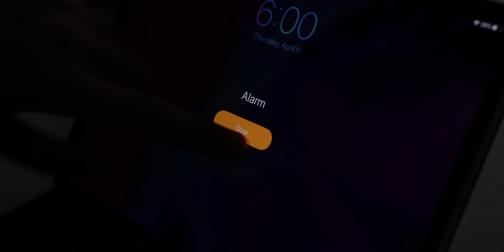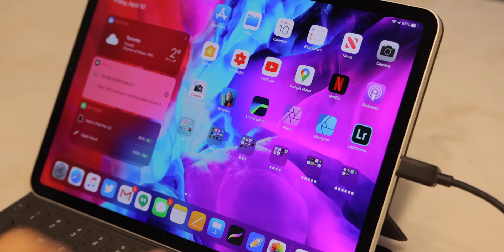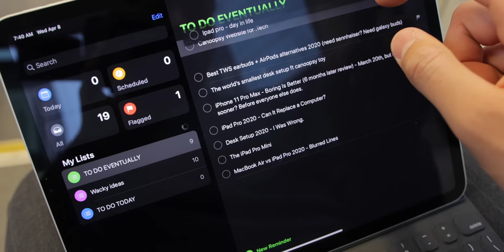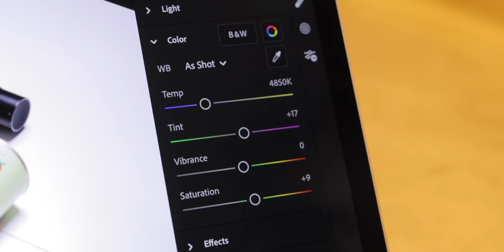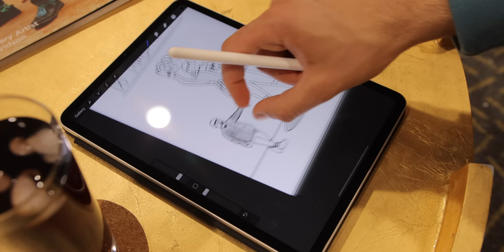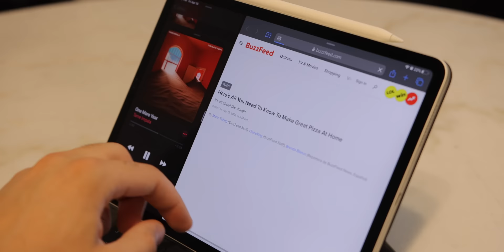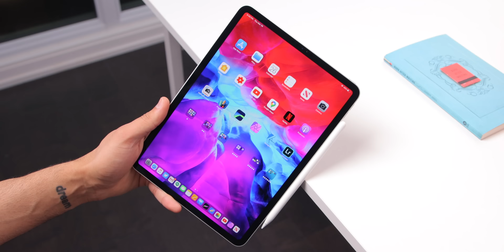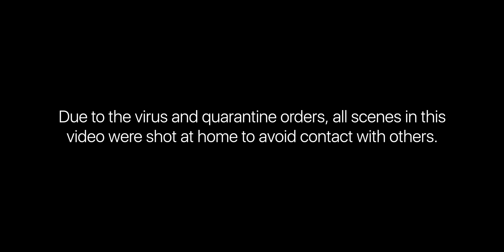iPad Pro - A Day In The Life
As a student & creator, the iPad Pro is my favourite piece of technology that I use daily. This video shows how I use the iPad everyday, my top apps and other use cases. For more details on how this video was produced during this time, please see the end segment before the outro. Thanks & stay safe!

My video gear list